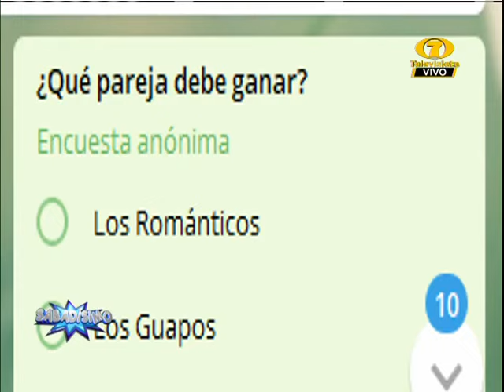Acércate sin miedo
El primer concurso de la noche es un desafío de marca mayor